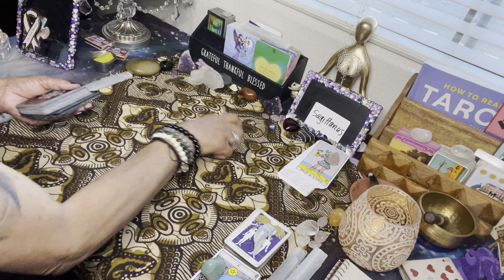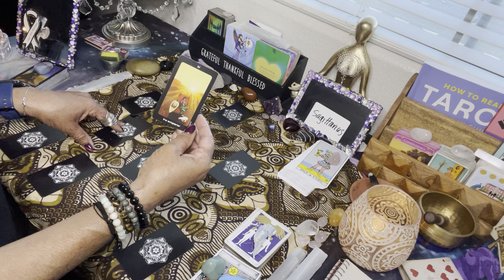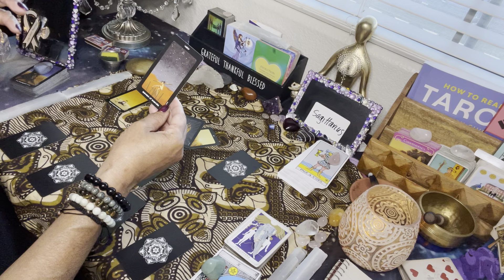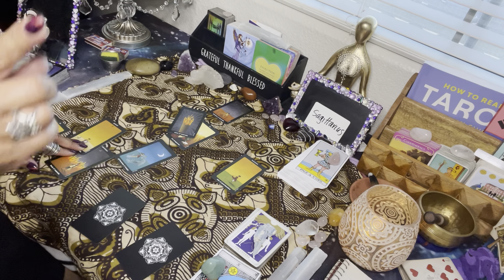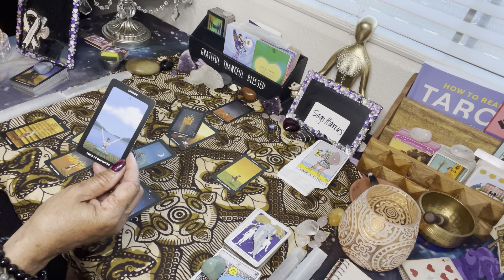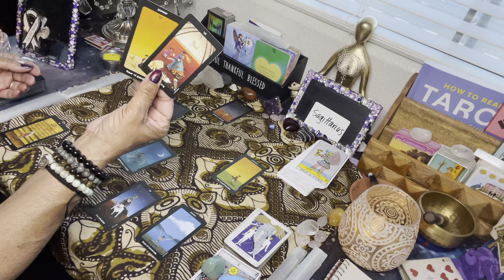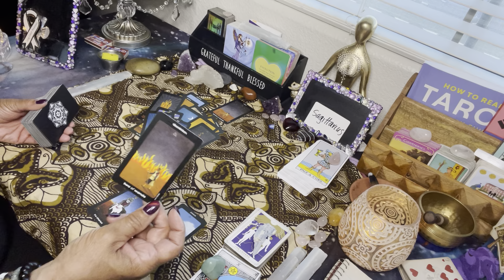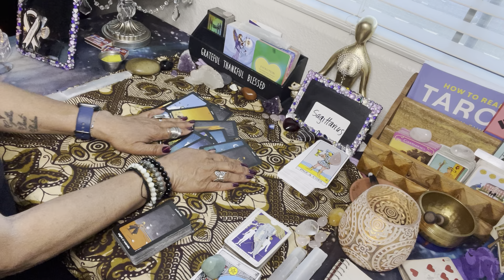Sagittarius June 6-12, 2021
Sagittarius Rebirth
If you would like to donate, it would be greatly appreciated.